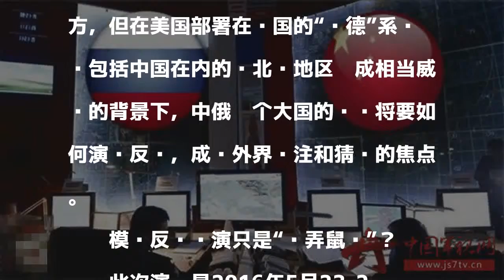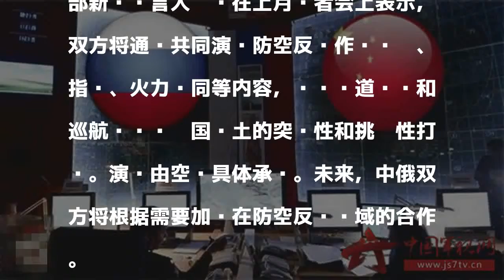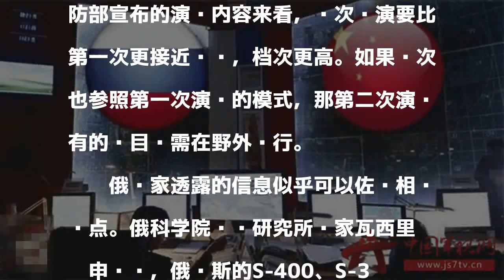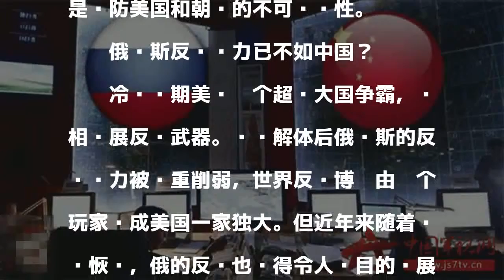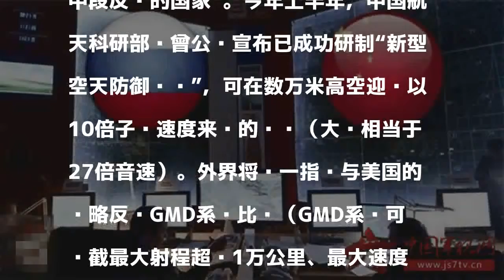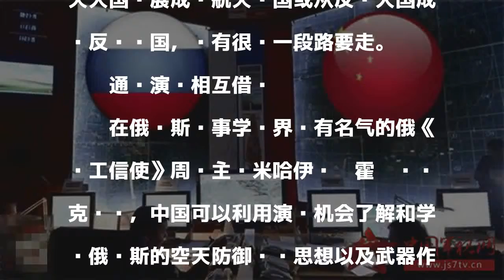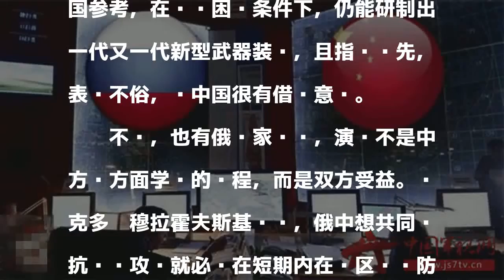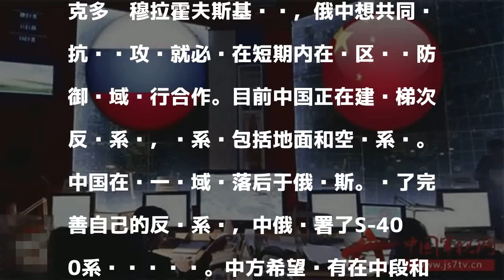中俄今天再搞“反导演习” 俄称S400与红旗9或参与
[环球网军事12月11日报道 环球时报记者 刘扬 特约记者 柳玉鹏]根据中国国防部新闻发言人此前发布的消息，中俄两军将于12月11日至16日在北京举行“空天安全-2017”中俄第二次首长司令部联合反导计算机演习。虽然中俄军方一再强调该演习不针对第三方，但在美国部署在韩国的“萨德”系统对包括中国在内的东北亚地区构成相当威胁的背景下，中俄两个大国的军队将要如何演练反导，成为外界关注和猜测的焦点。

發表評論評論如下。